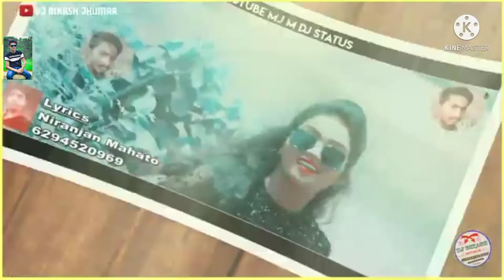M. R. D... D.J .. new jhumar song.... new jhumar song..... 🔈🔈🔈🔈💽📼📻.................... Rairangpur.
Tapu. R